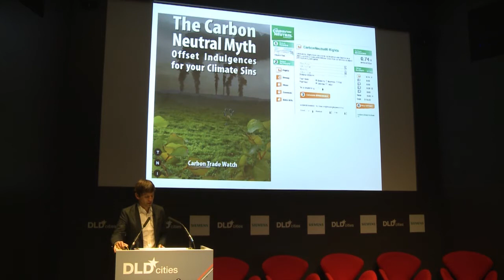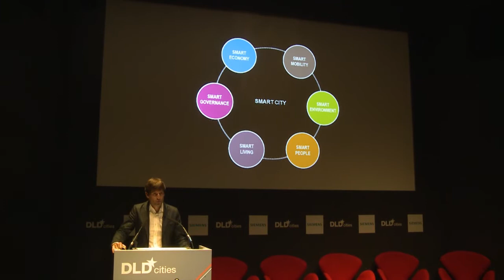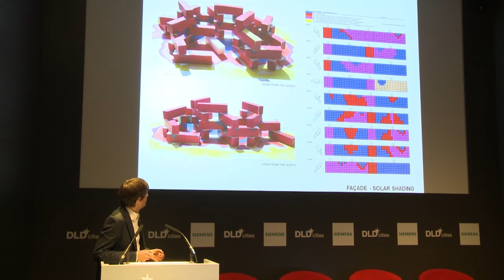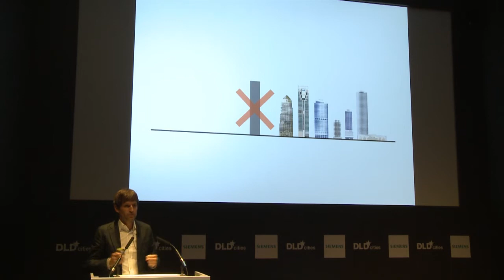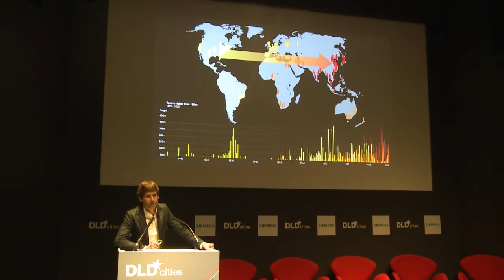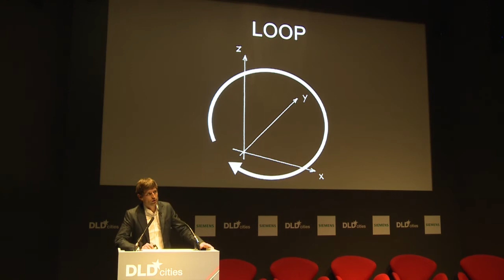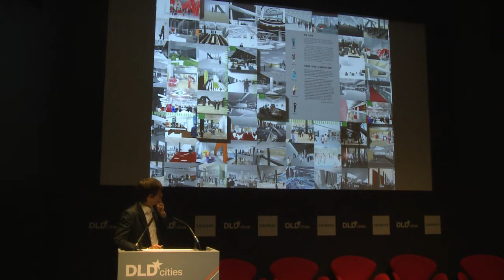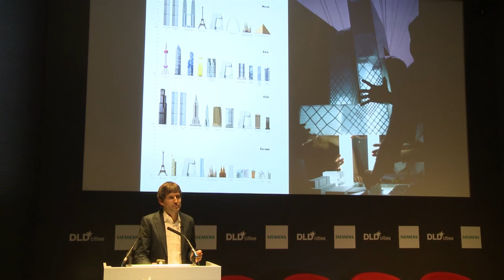DLDcities 2012 - Building Asia (Ole Scheeren)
Ole Scheeren (Architect)